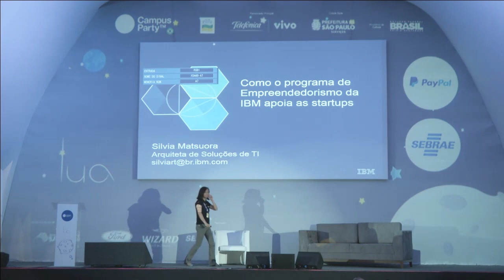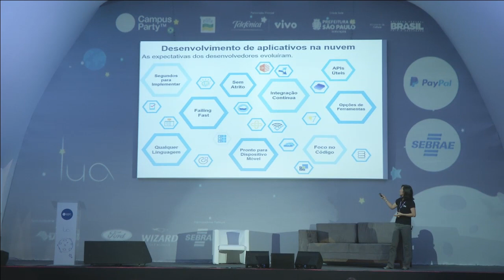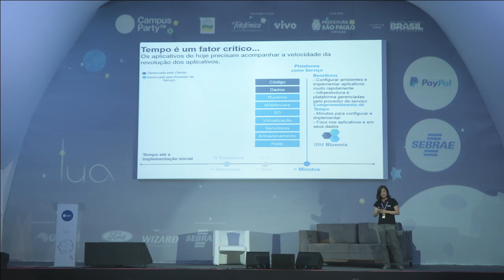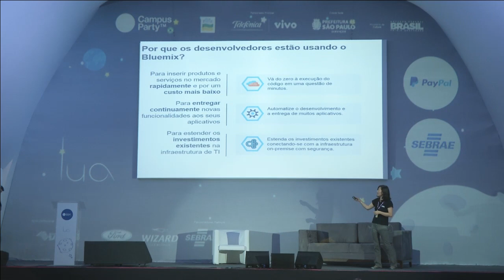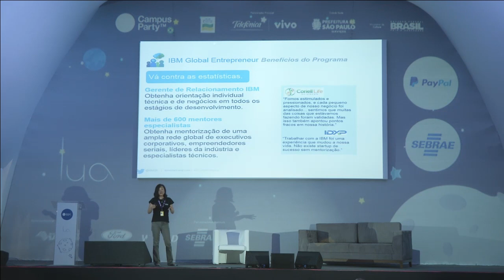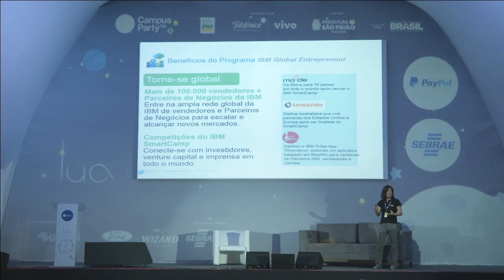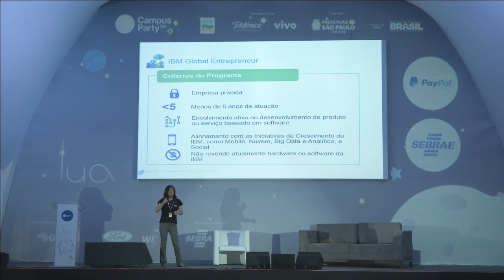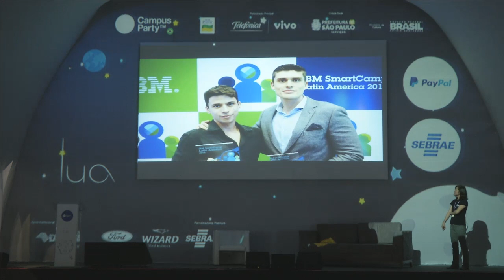CPBR 8 - Como o Programa de Empreendedorismo da IBM apóia as Startups